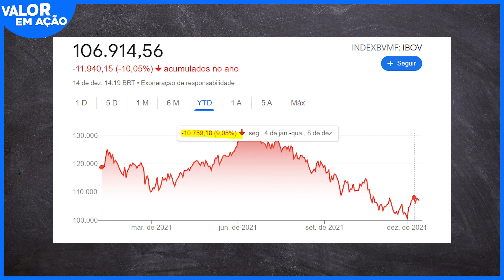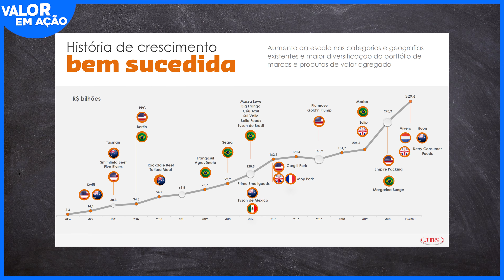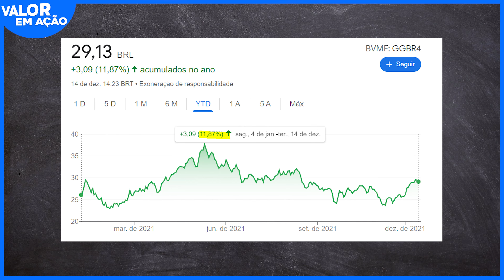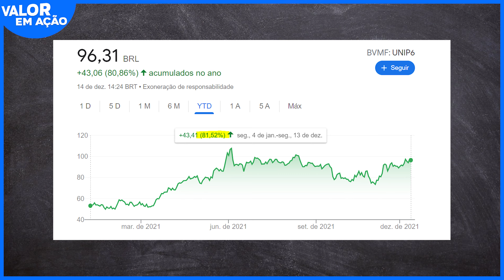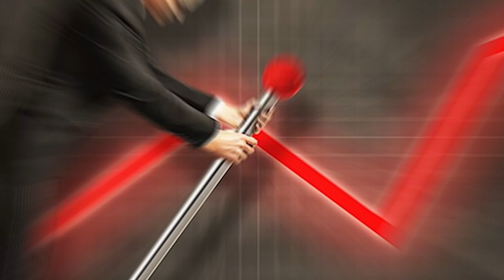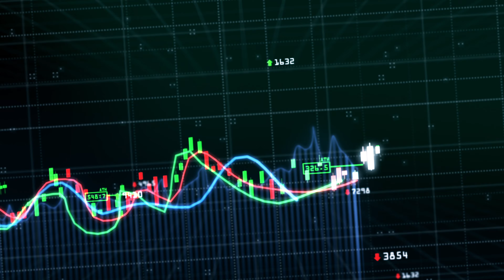10 AÇÕES CAMPEÃS DE DIVIDENDOS e PROMISSORAS PARA 2022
O ano dos Dividendos para muitas empresas da Bolsa. Muitas ações estão pagando ótimos dividendos aos acionistas.

Já sei. Você está curioso para saber quais foram as 10 melhores ações pagadoras de dividendos em 2021, e o que esperar dessas empresas para 2022?

Nesse vídeo é isso mesmo que eu vou te contar, e além disso, vamos ver outras ações que devem pagar bons dividendos em 2022 para você ficar de olho. Ações com o dividend yield na casa dos 20,6 % ao ano. Tudo isso nesse vídeo.

0:00 Top 10 ações campeãs dos dividendos (Introdução)
1:22 Como foi feito o cálculo do pagamento dos dividendos (dividend yield)
2:20 BEEF3 e MRFG3 dividendos 2021.
2:40 Ações da JBS JBSS3, dividendos.
3:20 Dividendos CPLE6, e dividendos TRPL4. Ações do setor elétrico; Copel e Isa Cteep.
5:01 Dividendos das ações da Gerdau GGBR4.
6:43 Dividendos das Ações da Unipar UNIP6.
8:45 Dividendos extraordinários.
9:20 GOAU4  Dividendos.
9:40 Ações que devem pagar bons dividendos em 2022. (TAEE11; TRPL4; VALE3, CMIN3 e mais)
11:27 BBSE3 e CPFE3 dividendos pra 2022.

Esse vídeo não é uma recomendação de investimento. E nao deve ser encarado como indicação ou recomendação de compra, venda, ou manutenção de qualquer ativo.